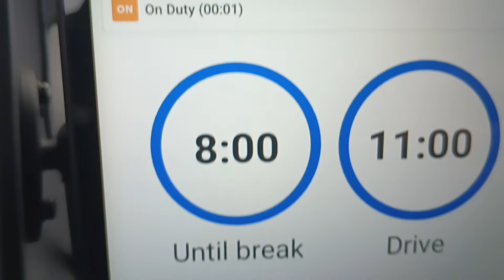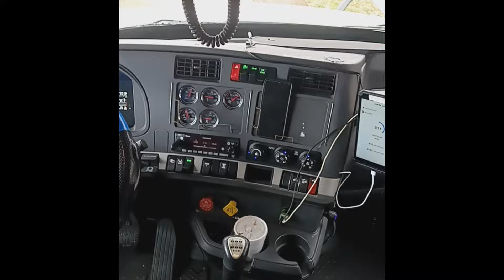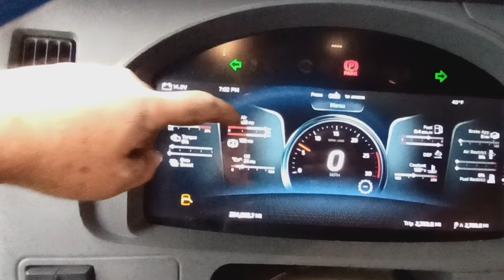CASI QUE SE QUEMA LA TRAILA... BALATAS AZADAS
siempre ir pendiente de el manejo si sale lo más mínimo de humo párate a revisar el problema